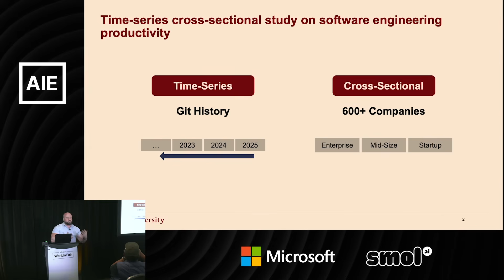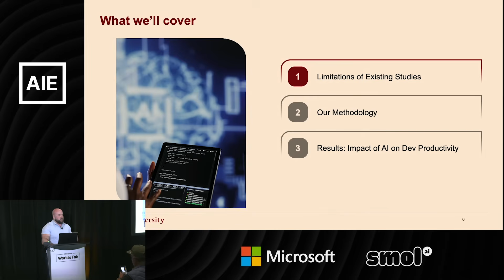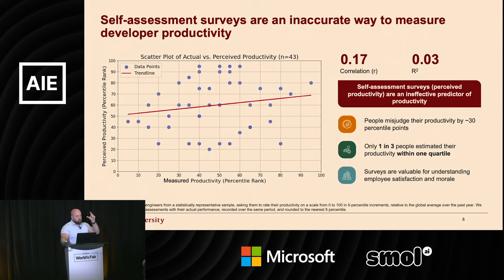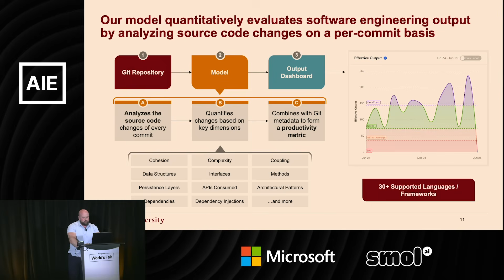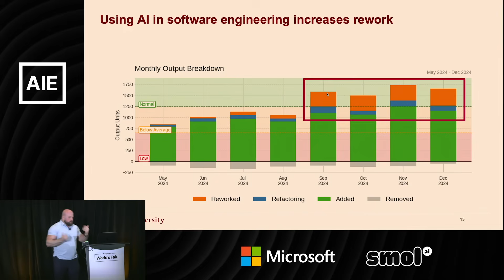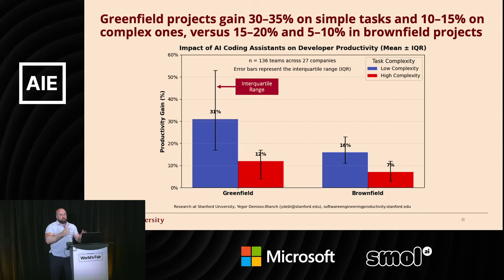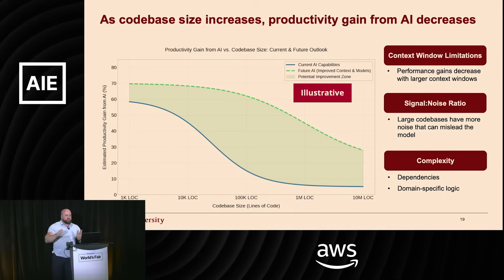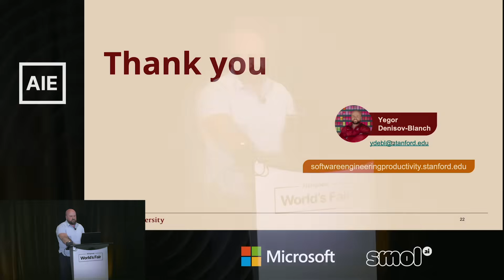Does AI Actually Boost Developer Productivity? (100k Devs Study) - Yegor Denisov-Blanch, Stanford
Forget vendor hype: Is AI actually boosting developer productivity, or just shifting bottlenecks? Stop guessing.

Our study at Stanford cuts through the noise, analyzing real-world productivity data from nearly 100,000 developers across hundreds of companies. We reveal the hard numbers: while the average productivity boost is significant (~20%), the reality is complex – some teams even see productivity decrease with AI adoption.

The crucial insights lie in why this variance occurs. Discover which company types, industries, and tech stacks achieve dramatic gains versus minimal impact (or worse). Leave with the objective, data-driven evidence needed to build a winning AI strategy tailored to your context, not just follow the trend.

About Yegor Denisov-Blanch
Researcher at Stanford University researching all things developer productivity

The main thesis of the video is that while AI does increase developer productivity, it is not a one-size-fits-all solution. The speaker, Yegor Denisov-Blanch from Stanford, presents findings from a large-scale study on software engineering productivity to support this claim, arguing that the effectiveness of AI in software development is highly dependent on a variety of factors including task complexity, codebase maturity, language popularity, and codebase size.

timestamps:

- 00:00 Introduction and the context of AI in software development, including Mark Zuckerberg's bold claims.
- 04:37 Limitations of existing studies on AI's impact on developer productivity.
- 07:19 The methodology used by the Stanford research group to measure productivity.
- 09:50 The overall impact of AI on developer productivity, including the concept of "rework."
- 11:42 How productivity gains vary by task complexity and project maturity (Greenfield vs. Brownfield).
- 14:21 The impact of programming language popularity on AI's effectiveness.
- 15:42 How codebase size affects AI-driven productivity gains.
- 17:22 The final conclusions of the study.